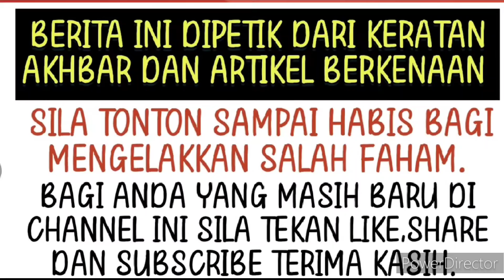Mengejutkan! Pelakon popular berstatus suami orang sekali lagi kantoi dengan artis wanita ini.. ⁉️